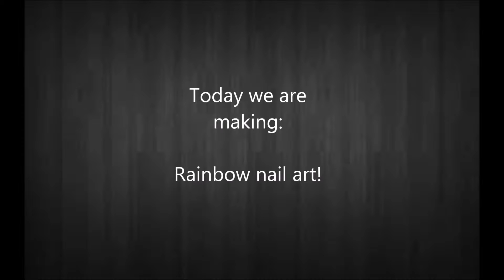Rainbow nail art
Hey! The video got a little bit weird because of the camera I'm using, but still I had to upload it! :)